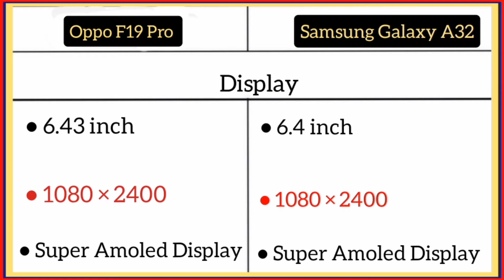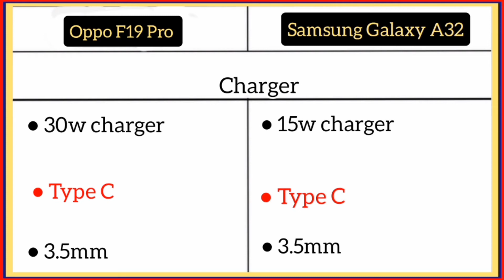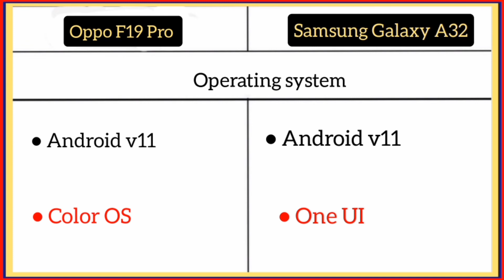Oppo F19 Pro Vs Smausng galaxy A32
90hz
Super Amoled
Media tak helio P95
Media tak helio g80
64mp
48mp quad
16mp
20mp
5000mAh
4310mAh
30w charger
15w charger